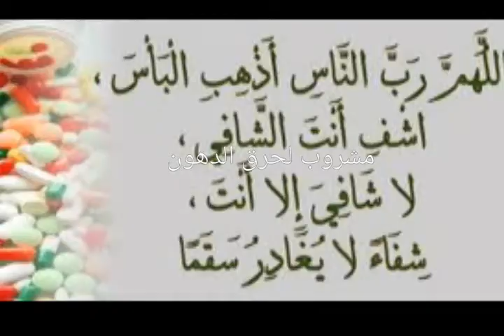مشروب لحرق الدهون في الجسم